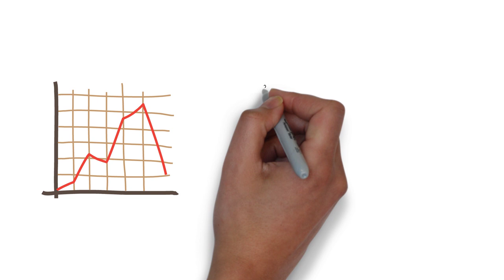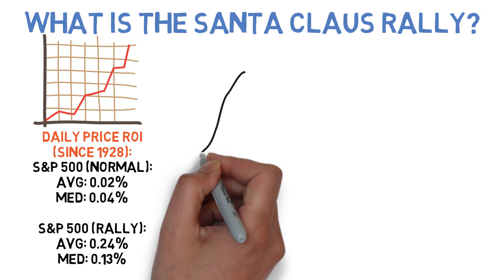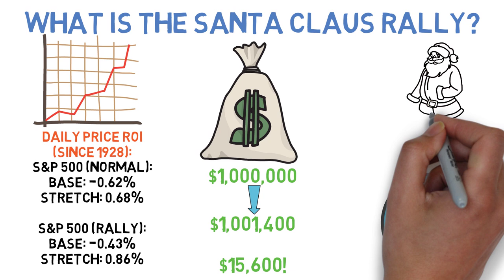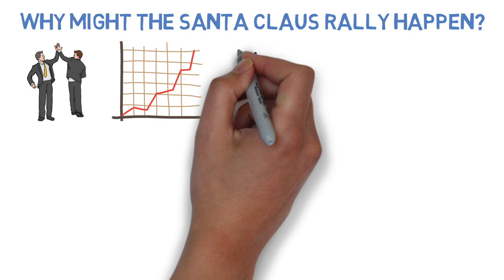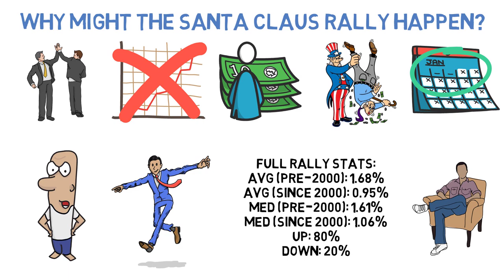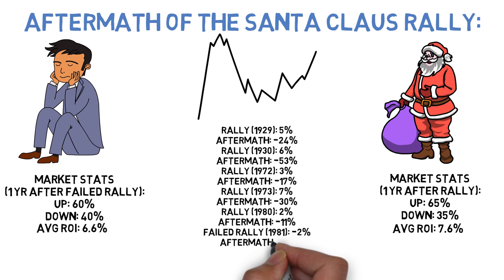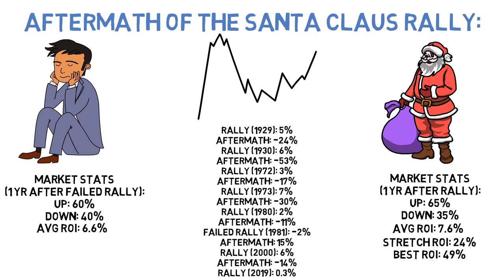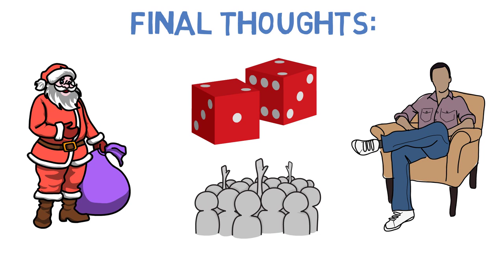The Santa Claus Rally Explained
There are many market anomalies that investors have historically tried to take advantage of to improve their returns or predict what the future would hold. Most of the time these anomalies were not significant or reliable enough for the everyday investor to benefit from. However, the Santa Claus rally appeared to be one that would break the mold and deliver investors reliable returns. However, in recent years the phenomenon has lost some of its steam. Today we look at the history of the Santa Claus rally, discuss the possible reasons for its existence, and what (if anything) we as investors should do each year to prepare for it or follow it up.

BOOKS & EDUCATIONAL RESOURCES:
📺 Skillshare (Affordable Online Video Classes)